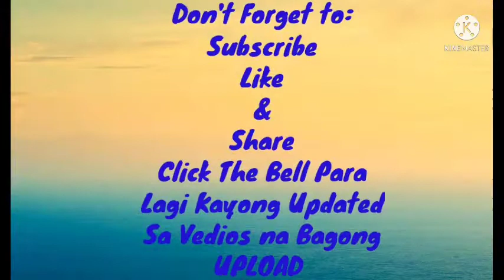COGON vs SUDLONON Magaling Pala Silang Maglaro🤣🤣🤣